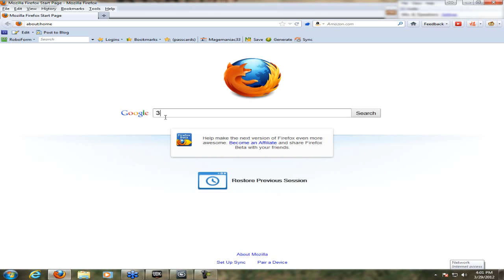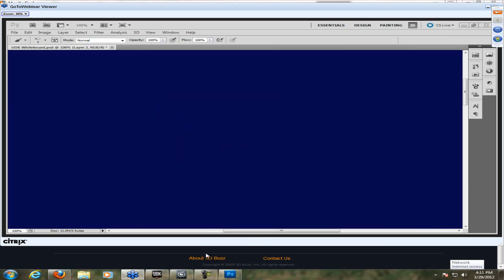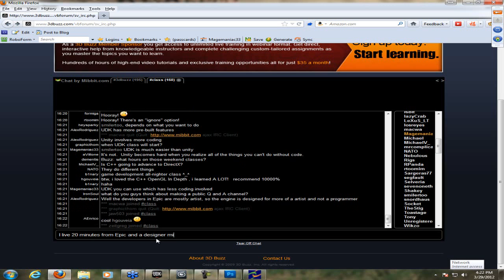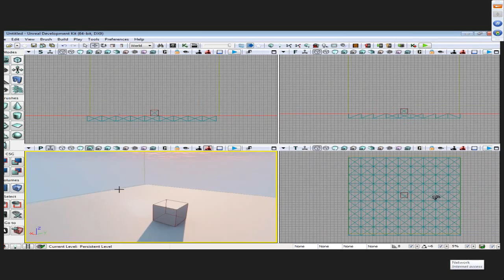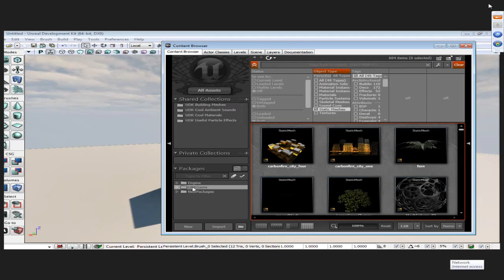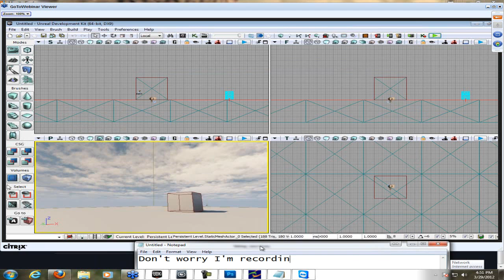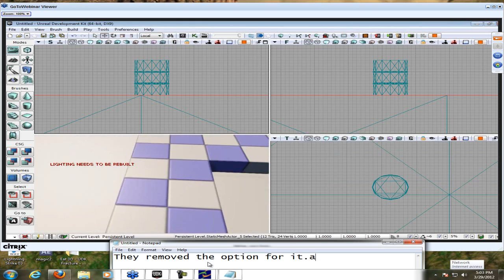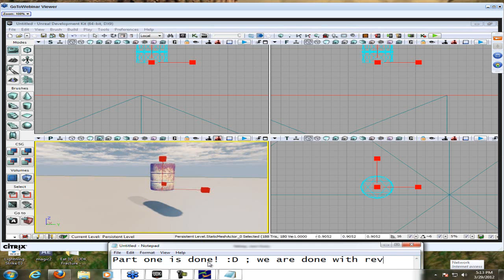3D Buzz Live stream Part 1 UDK introduction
3D Buzz Live stream Part 1 UDK introduction